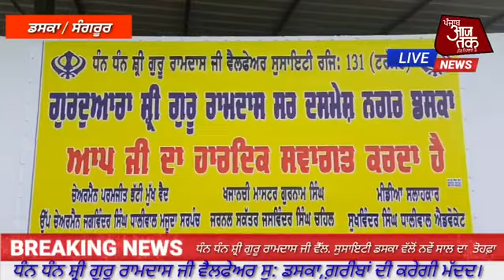ਪੰਜਾਬ ਦੇ ਗਰੀਬ ਪਰਿਵਾਰਾਂ ਲਈ ਨਵੇਂ ਸਾਲ ਵਾਸਤੇ ਸੇਵਾਵਾਂ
ਪਰਮਜੀਤ ਸਿੰਘ ਭੱਟੀ ਪਿੰਡ ਡਸਕਾ ਜ਼ਿਲਾ ਸੰਗਰੂਰ ਤਹਿਸੀਲ ਲਹਿਰਾਂ ਮਿਲਣ ਦਾ ਦਿਨ ਐਤਵਾਰ